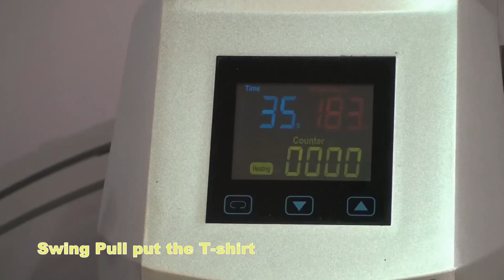Clamshell Heat Press